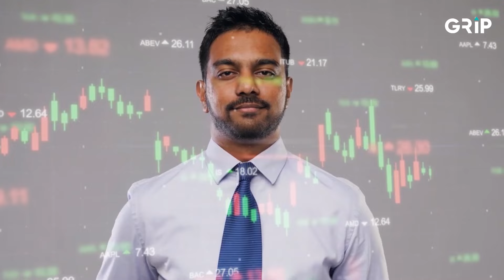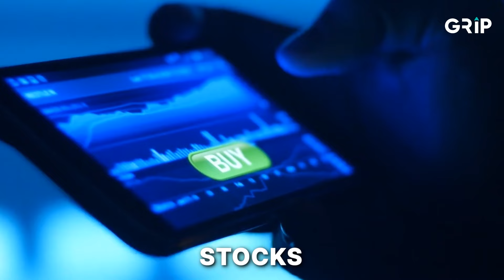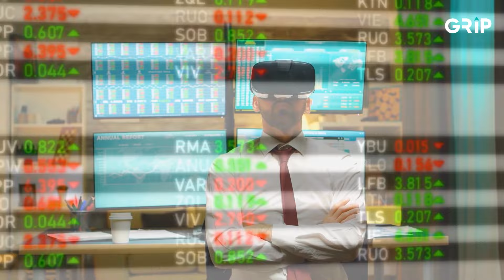Why Should You Invest In Bonds? Fixed Return Investment | Grip Invest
Are you considering investing your hard-earned money but unsure of the best investment option? Look no further! In this captivating video, we delve into the enticing world of bond investments. Discover why bonds are an excellent choice to secure your financial future with their stable and consistent returns.

00:00 Introduction
00:37 Fixed VS Regular Income
01:38 Diversification
02:08 Liquidity
02:42 Interest Rates
03:15 Conclusion

With the recent economic uncertainties, bond investments have gained significant attention as a safe haven for investors seeking stability and reliable income. Our video will shed light on the various bond options available, such as government bonds, corporate bonds, and municipal bonds. Understand the pros and cons of each type and explore how they can contribute to your financial goals.

Whether you are a novice investor or a seasoned pro, this video offers valuable insights into bond investments and their potential to enhance your financial well-being. Through in-depth analysis and real-life examples, we aim to educate and guide you toward making informed decisions that align with your investment objectives.

Don't miss this opportunity to unlock the power of bonds as a fixed-return investment. Empower yourself with knowledge and embark on a prosperous journey toward securing your wealth. Watch now and discover why investing in bonds can be the key to achieving financial stability and the future you've always dreamed of!